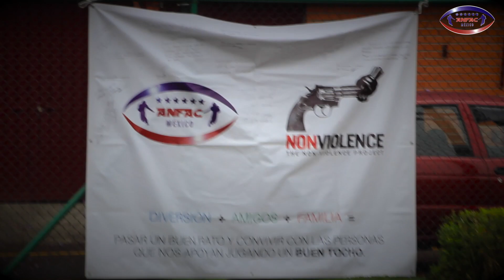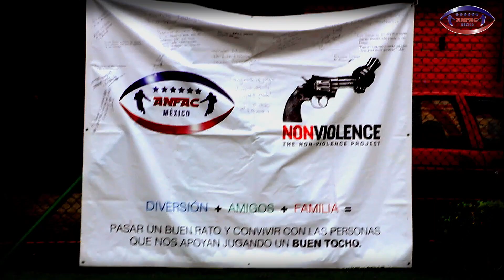SUNDAY FOOTBALL WEEK 7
ANFAC MÉXICO